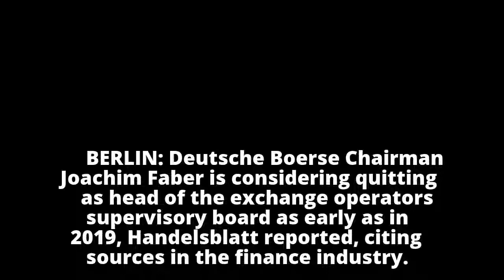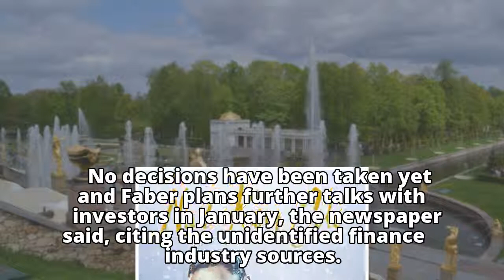Deutsche Boerse chairman considering early departure: Handelsblatt